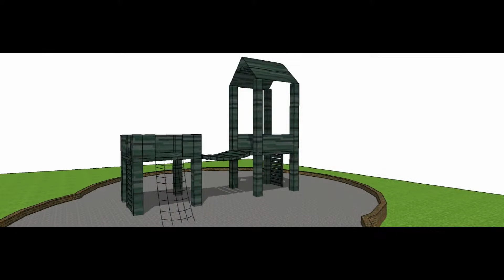24 de noviembre de 2019